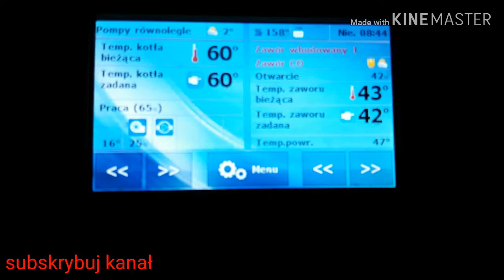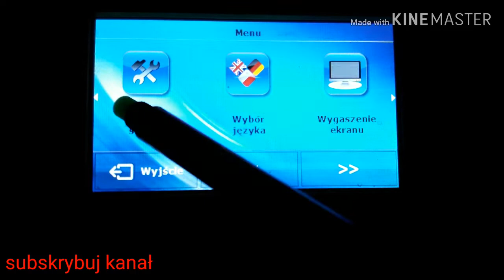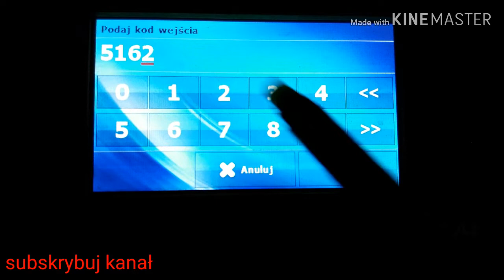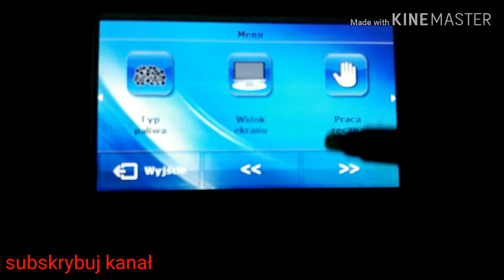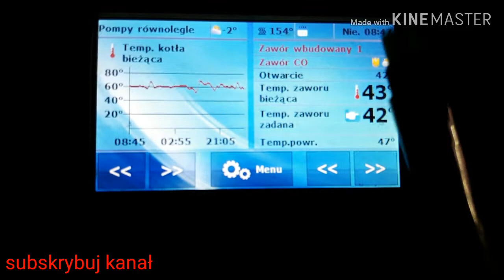Recenzja Ekogroszku Ekosun min 26mj. SUCHY, ekologiczny,mocny . DEFRO sigma uni 16kw